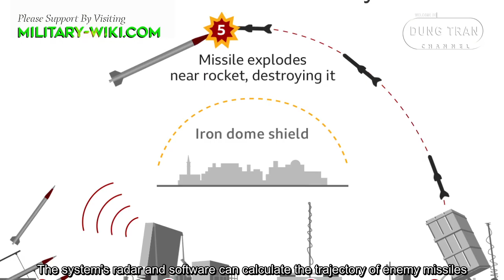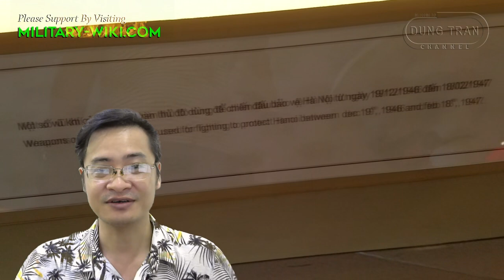Rocket War: The Great Marketing for the Iron Dome system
Israel's Iron Dome is an all-weather, mobile air defense system developed by Israel's Rafael Advanced Defense Systems and Israel Aerospace Industries. The Iron Dome system was put into service and deployed for the first time in March 2011 near the city of Beersheba. Iron Dome is designed to intercept and destroy short-range missiles and rockets within ranges from 4 km to 70 km. The system's radar and software can calculate the trajectory of enemy missiles.